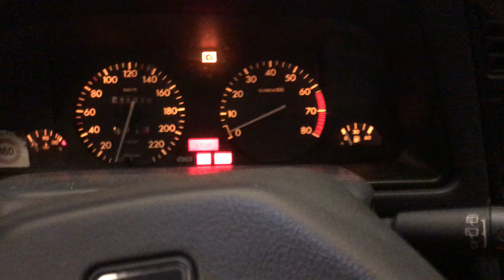Разборка BMW - 3 E46 1998-2005, 1.9 Инжектор (VIN: WBAAP31010JL11413) 36056-1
Основные характеристики:
Год выпуска: 2000
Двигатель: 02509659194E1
Объём двигателя: 1.9
Тип двигателя: Бензин
Коробка передач: КПП 5-ст.мех.(МКПП)
Кузов: Универсал
Смотри каталог запчастей BMW - 3 E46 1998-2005 на :
⏰ Режим работы колл-центра:
08:00 – 20:00 – ежедневно

Для наших покупателей:
- бесплатная доставка;